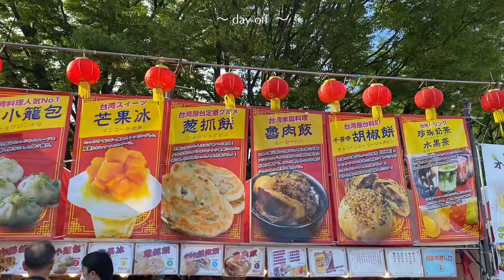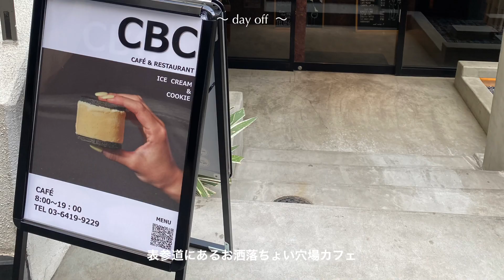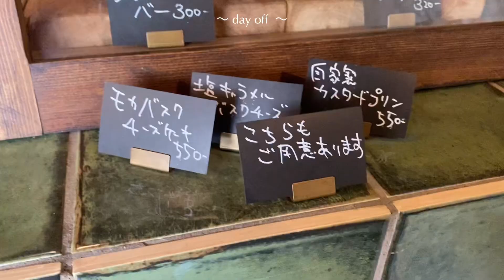【 vlog 】 #58 友達とでも１人でも楽しめるやつが美味しいものたくさん食べました。 ｜台湾フェスタ . 作業 . 原宿 . スタバ . カフェ巡り . 旗の台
こんにちは。Y u r i です。

今回は台湾フェスタ行ったり、作業したり、インターン行ったり、靴擦れしたり、チーズケーキ食べたり……
色んなことをぎゅぎゅっと詰め込んだvlogになっております！

夏休みの前編まとめ！という感じで、友達といるのも一人でふらっと出かけるのも好きになってきたYuriです。